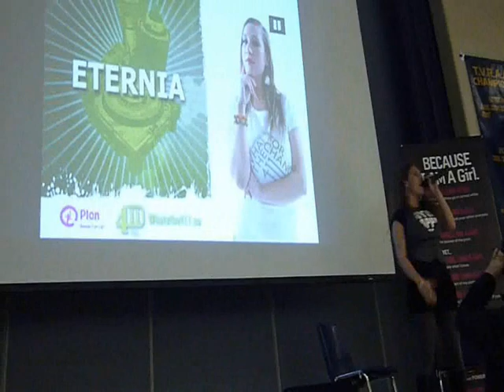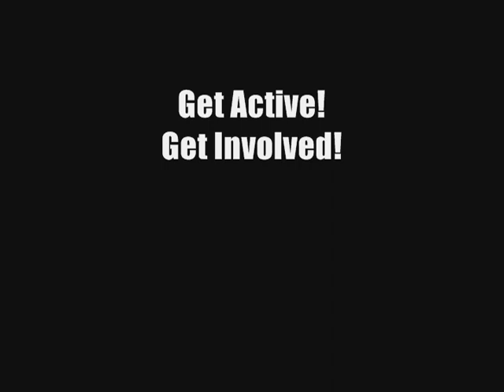The 411: BECAUSE I AM A GIRL Live Show ft.. Eternia & Masia One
If a picture is worth a thousand words,
Does that mean a video is worth a million?
I get a lot of questions from my family, friends and fans about this 411: Because I am A Girl school tour.  I figured instead of trying to explain what I do, as a Hip Hop artist, at these schools.. I would show you.
Girl proudly. :-D
This video features students across Ontario: Marymount Academy in Sudbury, Brechin P.S. in Brechin, Cathy Wever in Hamilton, Assumption in St. Thomas, and Sioux Mountain in Sioux Lookout.
18 schools down, 9 more to go!
ROCK, ROCK ON,
e.